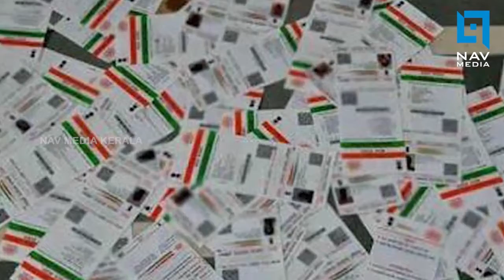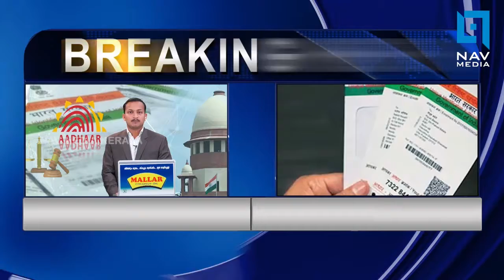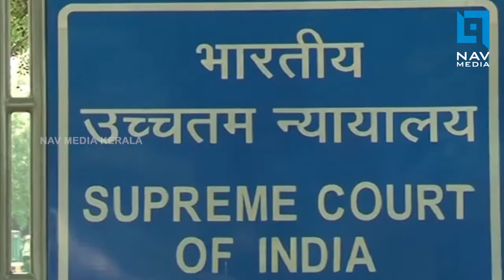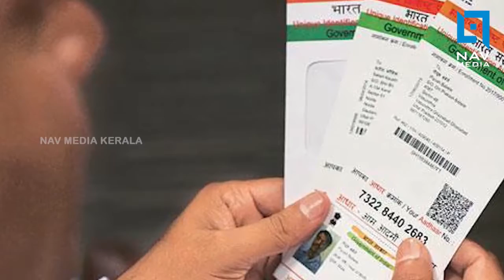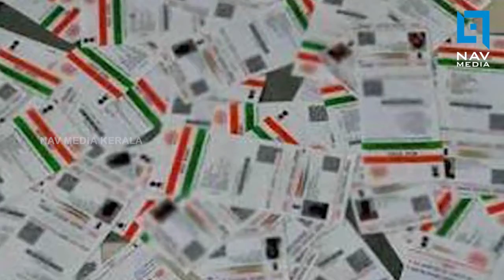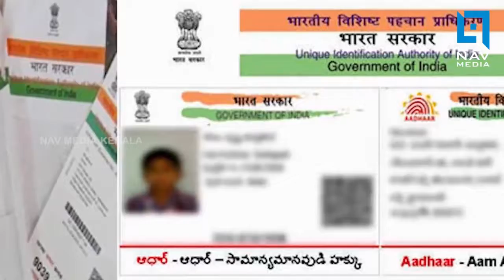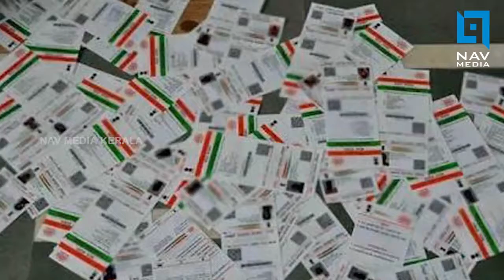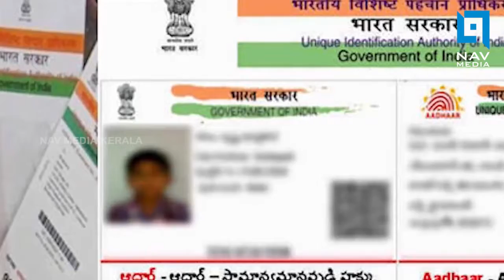ആധാര്‍ കേസില്‍ നിര്‍ണായക വിധിയുമായി സുപ്രീം കോടതി...